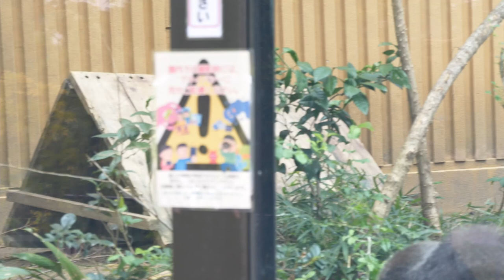Gorilla Brothers Playing Nicely After Sharing Food | Kyoto Zoo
Gentaro and Kintaro are gorilla brothers.
On this day, they were amused to see their dad sleeping in a funny way and playing nicely as usual.
Taken at Kyoto City Zoo in August 2022.

Time Stamps
00:00 Papa Gorilla Momotaro and Kintaro
00:57 Gentaro and Kintaro playing together
04:20 Mama gorilla Genki and Kintaro
06:24 Kintaro is anxious to see what is going on outside
07:50 Gentaro and Kintaro playing on a high place

Momotaro: ♂ Silverback
Genki: ♀
Gentaro: ♂
Kintaro: ♂